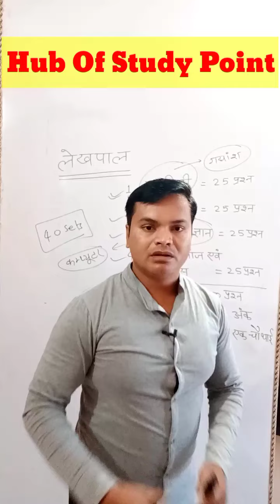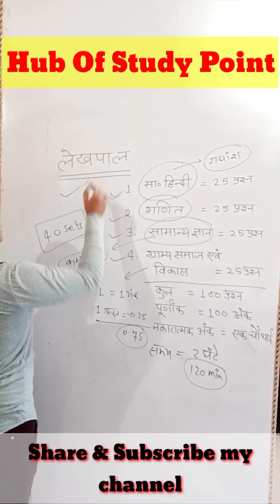UP लेखपाल : announcement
यूपी लेखपाल का सिलेबस
यूपी लेखपाल के लिए कुल 40 सेट